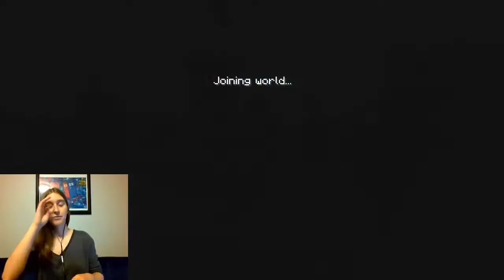Playing Skywars and Chatting (VOD)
I just played Skywars, a bit of Blitz and talked about whatever I felt like at the time!